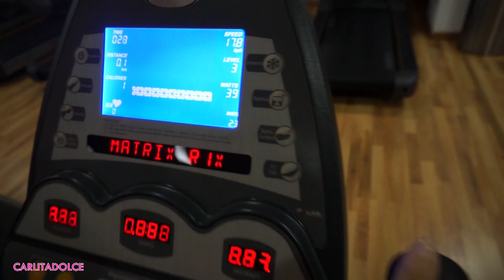ALLENAMENTO IN GRAVIDANZA CON PANCIONE GIGANTE!!! PregnancyWorkout | Carlitadolce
Ciao Family!
👍POLLICE IN SU AL VIDEO se vi piacciono i miei video workout, fitness, ricette e consigli per stare in forma anche adesso che sono incinta :-D ... scrivete nei commenti le richieste per i prossimi video.. METTETE TANTI MI PIACE AL VIDEO!!!  Seguitemi anche su instagram per scoprire la novità stupenda

👍CONDIVIDETE IL VIDEO E FATELO VEDERE A TUTTI I VOSTRI
AMICI! GRAZIE!!!